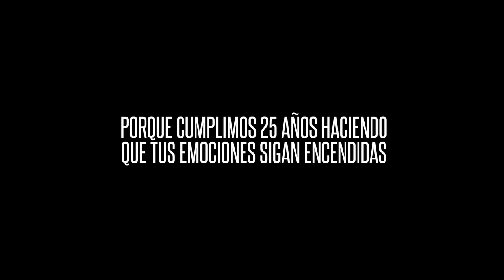Apertura de Amor en Custodia: Reviví el primer capítulo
¿Querés ver el primer programa de AmorEnCustodia? hoy al termino de Diario de Medianoche por Telefe25Años.